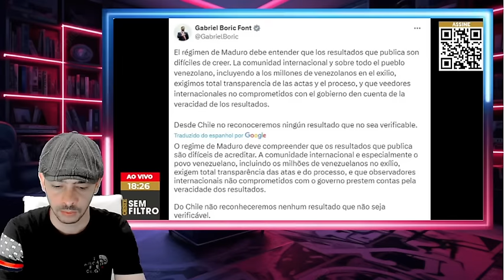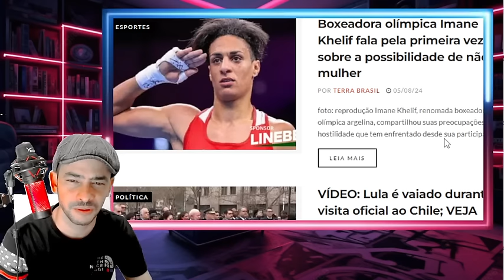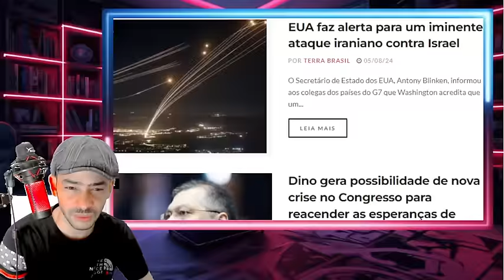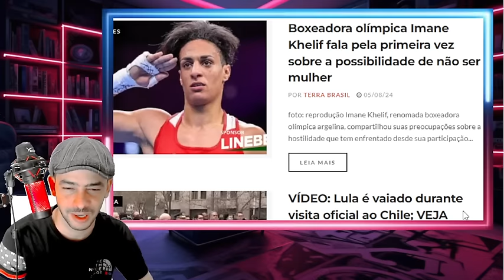EXPLODIU AGORA TEMPO ESGOTADO MULA NÃO CONSEGUIU SALVAR SEU AMIGUINHO VERDE A CASA CAIU!